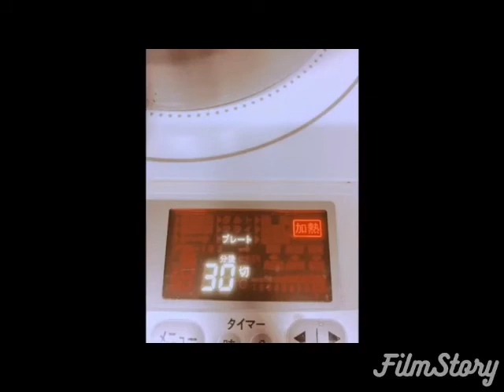シンプルアップルパイ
シンプルだけど、美味しいです。